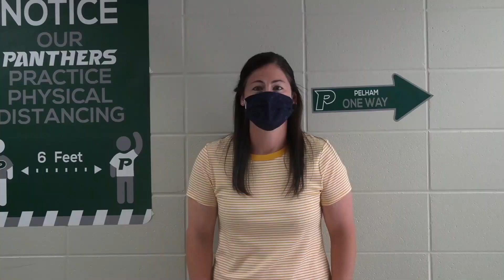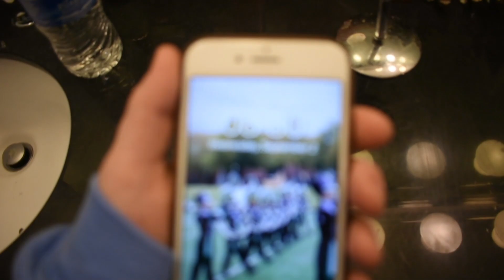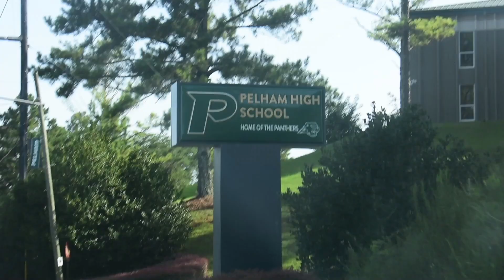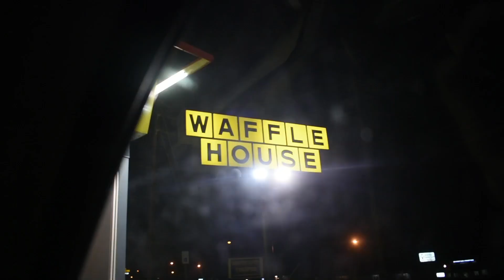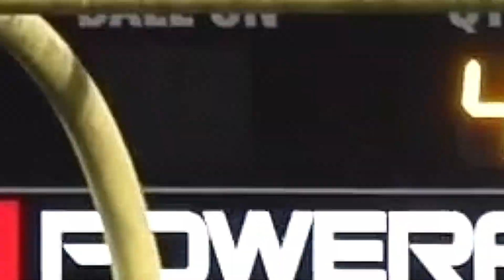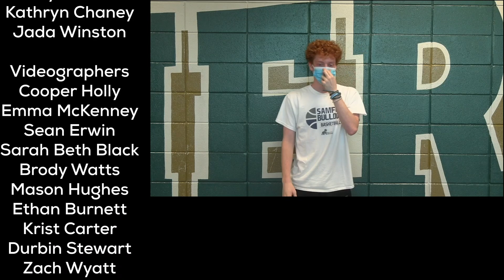Panther Playback Season 3, Episode 2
Volleyball senior night, football recaps from Calera and Stanhope Elmore, advice from teachers, and more.

At